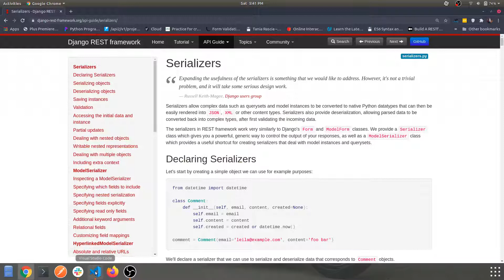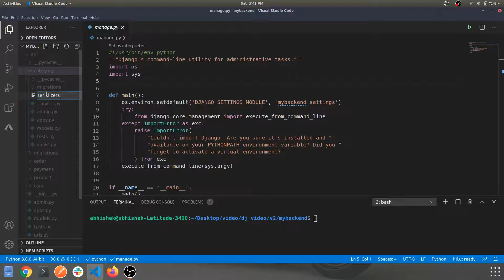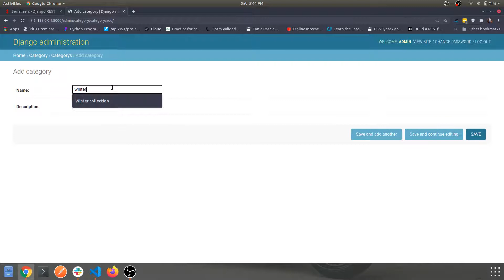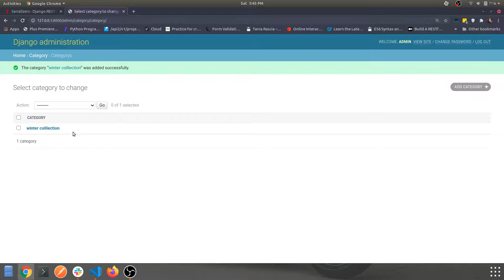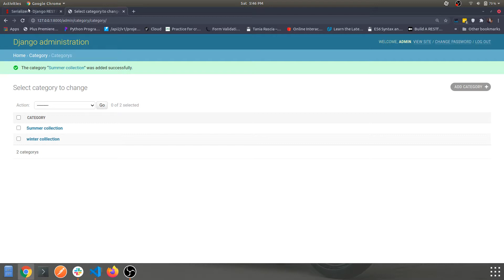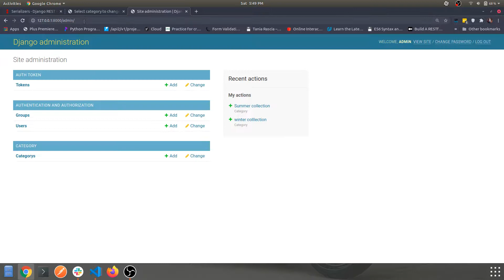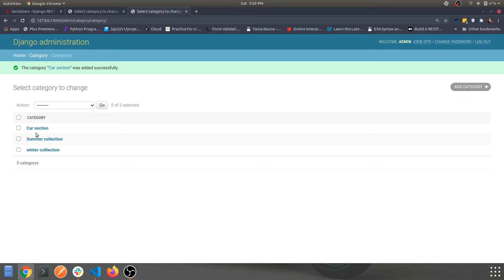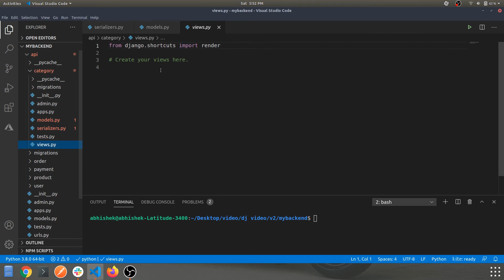Django REST Framework : #8 Serialize Category Model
In this video we'll learn how to serialize the category model.

More on ReactJS

More on python

Dev.to: @abhishek305
Github :abhishek305